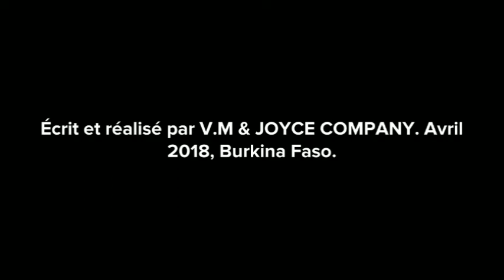Le prof et les élèves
Le modèle de l'enseignement est capté sur celui de transmission passive